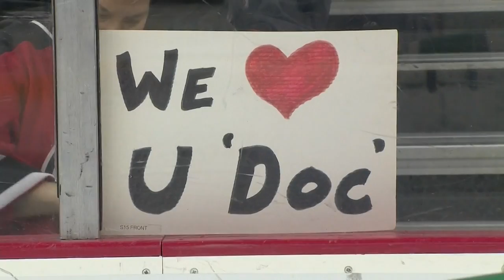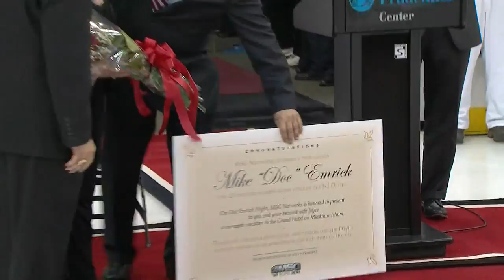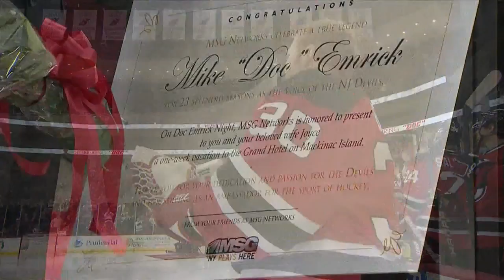Mike "Doc" Emrick Night Ceremony - 2/24/2012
Ceremony honoring announcer Mike "Doc" Emrick. New Jersey Devils.